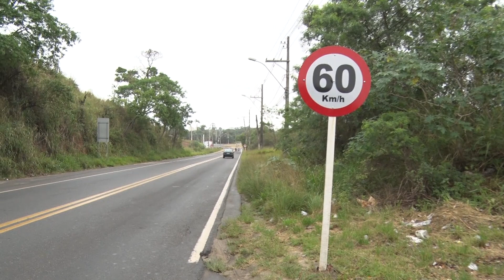15/09/2023 - ATENÇÃO PRECISA SER REDOBRADA NA ROTATÓRIA DO CONDOMÍNIO PRÓXIMO ÀS TRÊS PRAIAS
Por conta da construção de um condomínio na região das Três Praias, a empresa responsável pelo empreendimento fez algumas intervenções na Rodovia do Sol, incluindo uma rotatória. Quem passa pelo local, precisa redobrar a atenção.